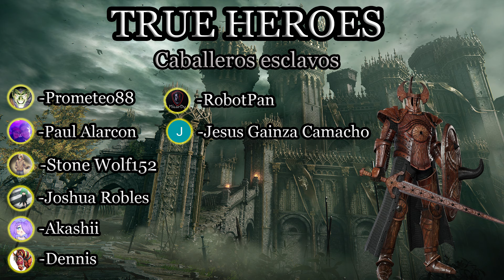Rising Dusk (PS5) UN PLATAFORMERO ANTIMONEDAS / PRIMERAS IMPRESIONES / EXCELENTE JUEGO RECOMENDADO!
►Gabinete: Eagle Warrior A6 Blade Green
►Procesador: Intel Core i3-8100
►Tarjeta madre: Gigabyte H310M-DS2 Intel
►Gpu: NVIDIA GeForce GTX 1060 6GB GDDR5 (PNY)
►Fuente de alimentación: Corsair CX650W / 80 PLUS Bronze
►HDD: 2Tb Seagate Barracurda SATA3
►HDD S: 1Tb Seagate Barracurda SATA3
►Ratón: Eagle Warrior Óptico G16
►Teclado: Cooler Master Devastator 3
►Auricular y micrófono: Redragon H510 Zeus
►Monitor 1: Samsung LC24F390FHLXZX Monitor Curvo 23.5”
►Monitor 2: Monitor HP Pavilion w1907